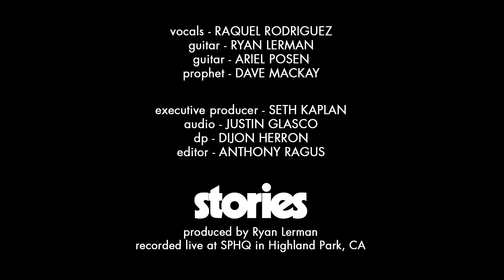You Really Got A Hold On Me - Smokey Robinson and The Miracles (stripped-down cover) | stories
A stripped-down, acoustic cover of Smokey Robinson and The Miracles' "You Really Got A Hold On Me" by stories and Raquel Rodriguez.

CREDITS
Vocals: Raquel Rodriguez
Guitar: Ryan Lerman
Guitar: Ariel Posen
Prophet: Dave Mackay

Executive Producer: Seth Kaplan
Recording Engineer: Justin Glasco
Mixing/Mastering: Justin Glasco
DP: Dijon Herron
Editor: Anthony Ragus

Welcome to stories - we make stripped-down, acoustic covers with a rotating cast of singers and musicians.